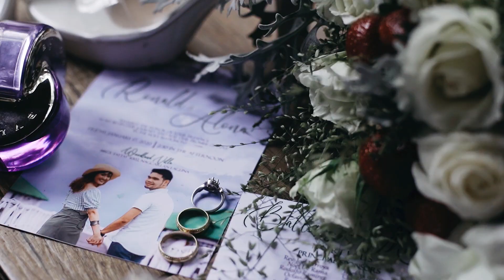Ronald & Alona Wedding SDE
Ronald & Alona Wedding SDE (Same Day Edit)